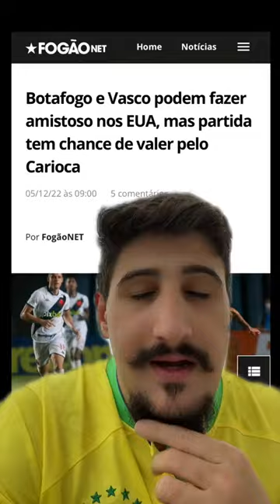O CAMPEONATO CARIOCA NÃO EXISTE KKKKKK